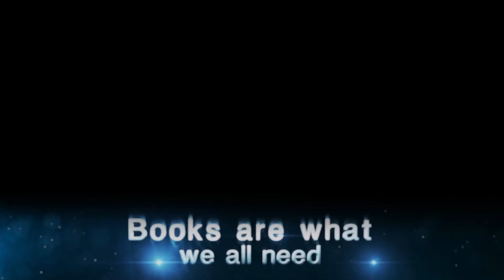How to manage Karma? How to control anger? || Acharya Prashant (2019)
Video Information: Myth Demolition tour, 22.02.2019, Rishikesh, India

Context:

How to be free of the Karmafal?